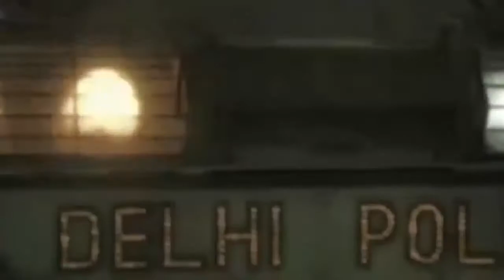घाटमपुर: बीजेपी नेता धर्मेंद्र कठेरिया वहां से घोषित उम्मीदवार के पक्ष में कर रहे है घर - घर प्रचार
कानपुर के घाटमपुर विधान सभा सीट पर बीजेपी नेता धर्मेंद्र कठेरिया वहां से घोषित उम्मीदवार के पक्ष में कर रहे है घर - घर प्रचार !